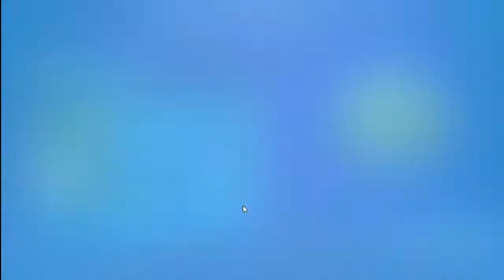*NEW* FORTNITE SEASON 7 OUT RIGHT NOW! NEW MAP, LIVE EVENT & BATTLE PASS!| Sub4sub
sub 4 sub, fortnite, season 7, giveawsy?